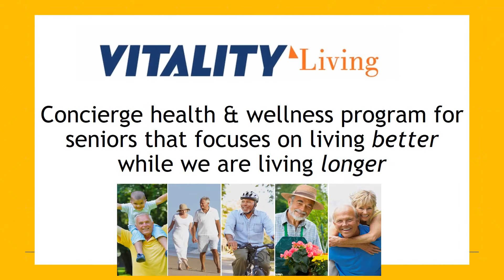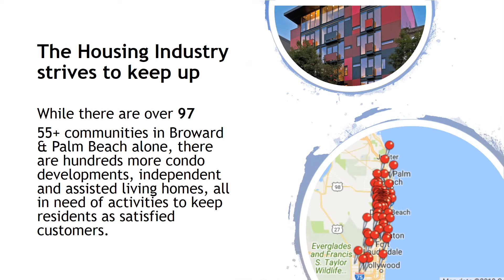Vitality Living Slideshow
Vitality Living will bring concierge health & wellness services directly to 55+ communities, providing a fun & functional program that keep seniors moving, active, eating well and socializing.